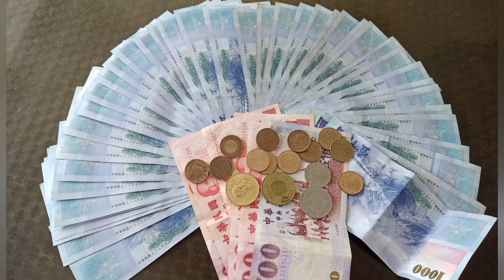HARI KE 2 BELAJAR MENYETIR MOBIL TOYOTA AVANZA